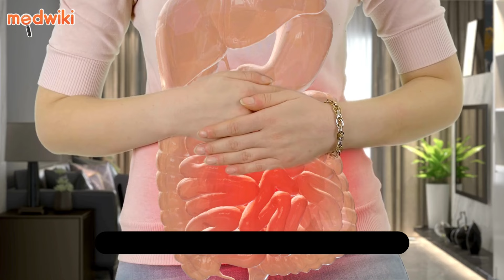Overdose of castor oil can lead to death!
benefits of castor oil
castoroil for hairgrowth

Everybody knows about the amazing benefits of castor oil for skin, face, hair and different medical problems.

But, did you know about the side-effects of castor oil, or what happens if you take an overdose of castor oil?

We are going to discuss about the various side-effects that can happen due to overdose of castor oil:

1. If you take an overdose of castor oil which is about 60 to 90 ml of castor oil, can cause abdominal cramps, nausea, vomiting and diarrhea.

2. Applying castor oil can also cause skin allergies like rashes or skin irritation in some people.

3. It can cause dehydration due to diarrhea or increased bowel movements in some people.

4. Especially when you are pregnant you shouldn't take castor oil, as it may cause uterine contractions and preterm childbirth.

5. Other side effects of castor oil include: chest pain, dizziness, fainting, throat tightness, and shortness of breath.

Source:-
1. Al-Tamimi, F. A., & Hegazi, A. E. (2008). A case of castor bean poisoning. Sultan Qaboos University medical journal, 8(1), 83–87.